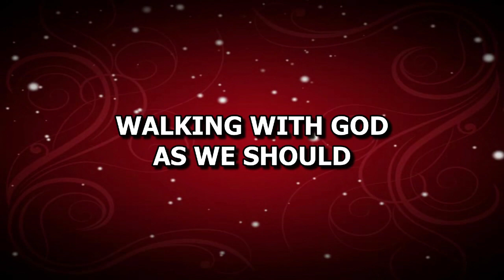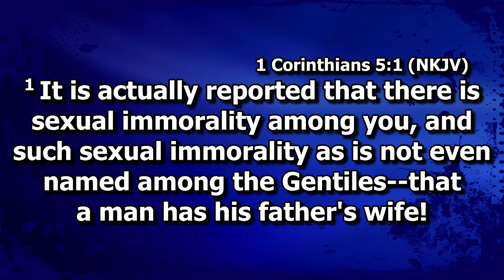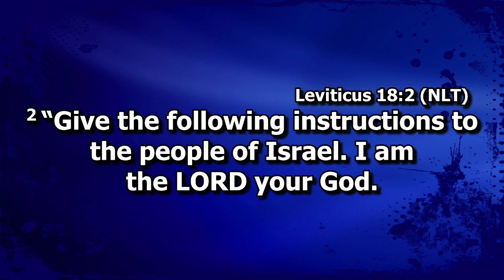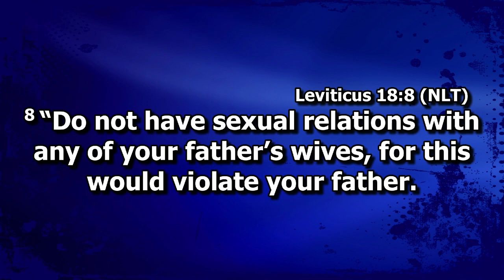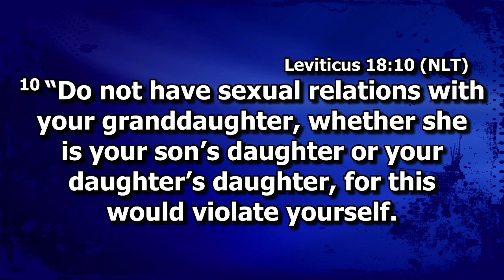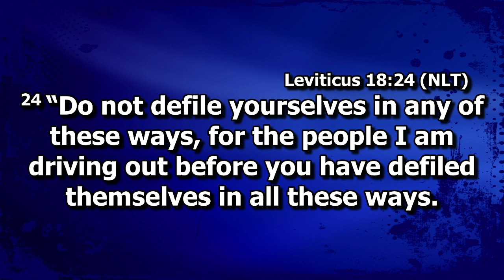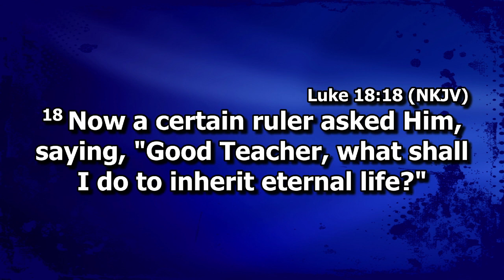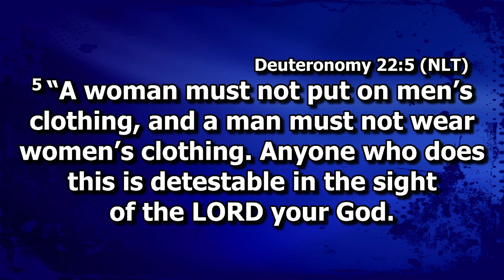Sunday Message- 10/09/2023 _Walking With God As We Should - Part 8_ Pst Frank Inok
Walking With God As We Should - Part 8
(Dealing With Sexual Immorality)
Pastor Frank Inok